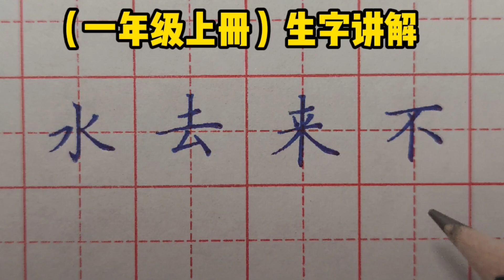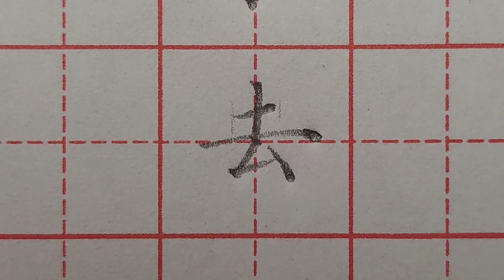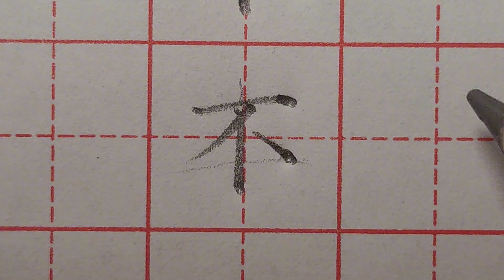一年级上册生字教学，来看老师一笔一画，教你规范写法！